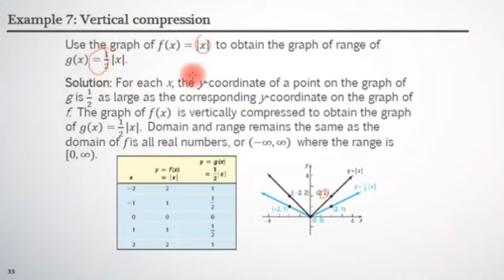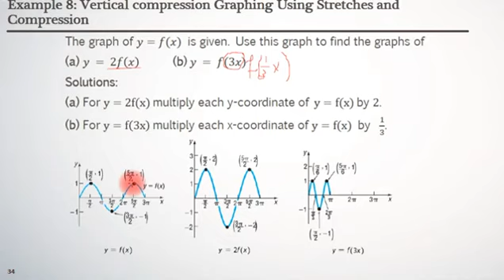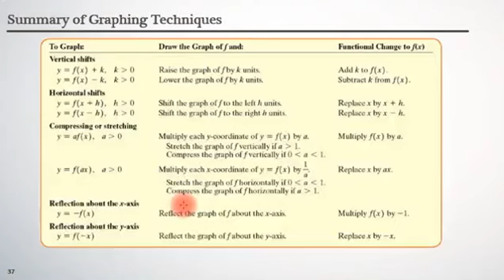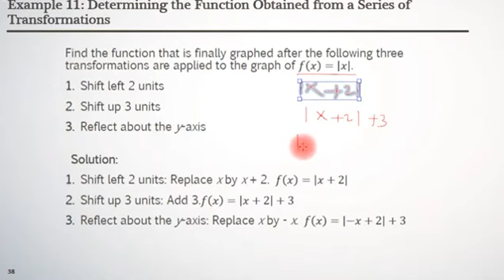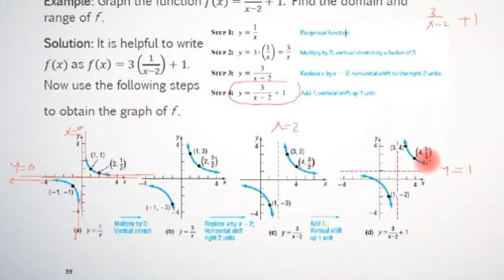50 MA158 Vertical Stretch Lecture 6 Part 9